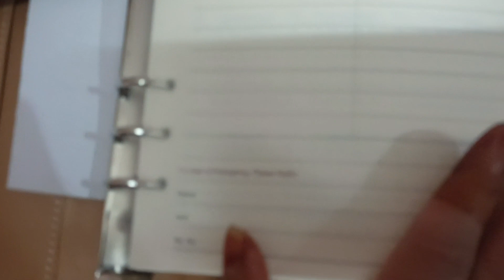आज हमने पहली बार चार्जिंग डायरी देखी😮😮😯